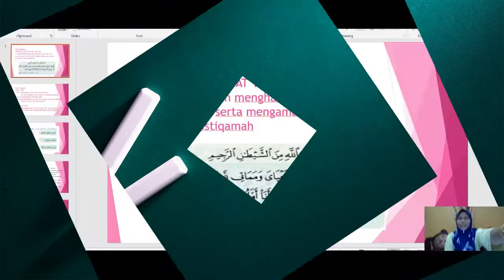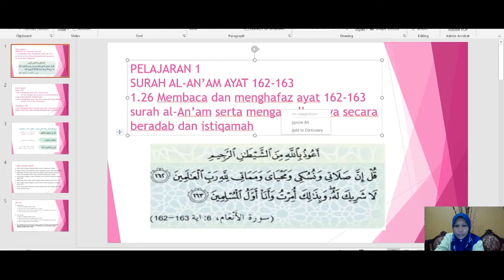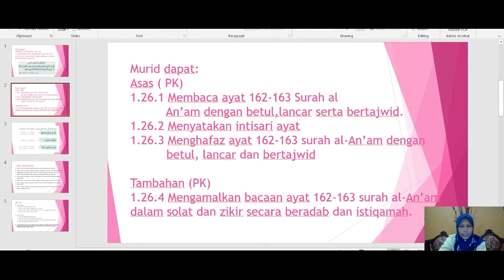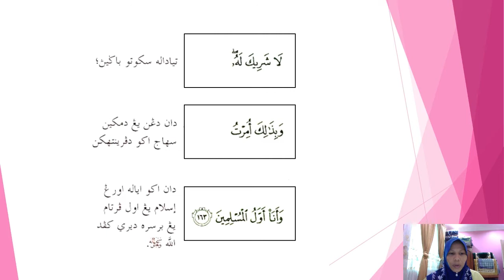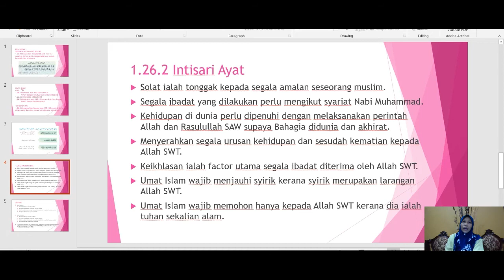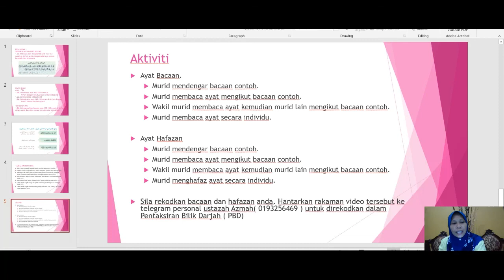Pelajaran 1 - Surah Al An'am Ayat 162-163